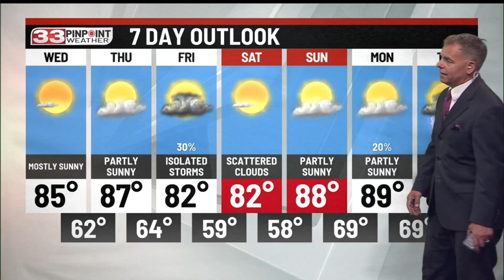Mainly sunny skies for Tuesday